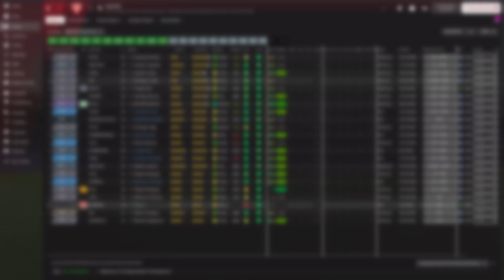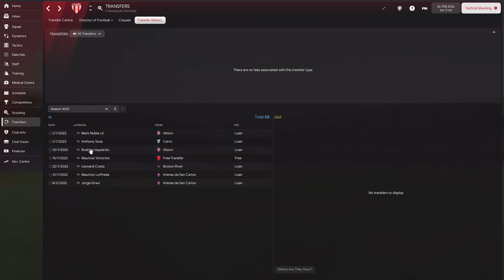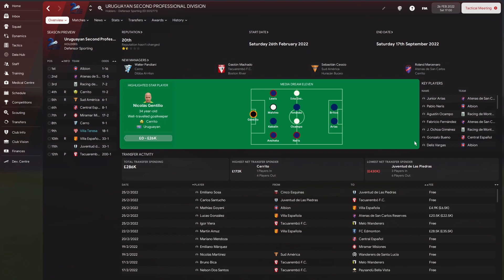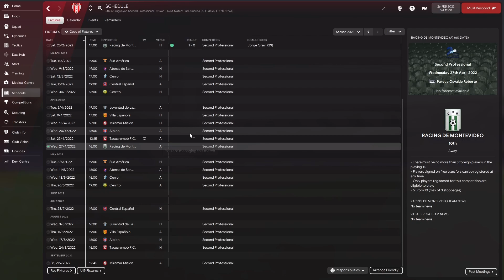FM22 / The Journeyman / Episode 5 - Transfer SPECIAL / Football Manager Lets Play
Episode 5 and we're into a new season, I've bought more faces than a second hand watch salesman.  Could be a big season and we start with a tough game.

All the obscure leageues are loaded and I am determined to go into the far flung corners of the world.

This journeyman will keep us going until FM23, I've been craving one for a while and I can't wait to see where we end up!

➜ TCS Skin
➜ Trophies Megapack

ABOUT ME

If you've read this far, you deserve a medal.  I'm Jonny, coming up to 40 and without any doubt having a midlife crisis.  I started this channel in June 2020 as a creative outlet following lockdown and it's been a source of joy and escapism throughout. FM21 was the first full year of content and that was a steep learning curve, I'd like to think I've learnt a great deal about the community and the world of YT.

I'm a Swansea City fan and also have a soft spot for Spurs, I literally live and breath football and have put waaaaay too many hours into FM before it was even called FM.

Thanks for reading you crazy bastards.

PC Specs

➜ Two big rectangle screens
➜ A PC box that lights up blue, I can change it but have lost the remote
➜ Dusty Elgato Stream Deck
➜ Sony A6000 that I bought to create memories for the family (hasn't left my desk)
➜ Wireless Mouse which is my greatest investment
➜ LED light that flickers, it knows that its being replaced soon, very soon...
➜ Corsair Keyboard that really needs a clean
➜ Cockapoo under the desk (thats a dog breed FYI)